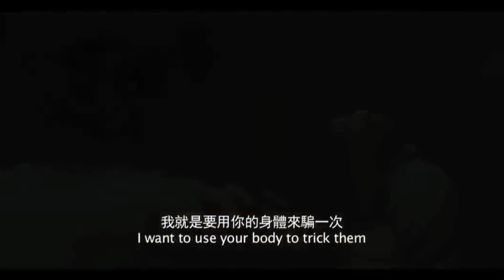WU XIA AKA SWORDSMEN REACTIONS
J’ai aimé ce film WUXIA

Mon opinion sur le film SWORDSMEN film de PETER CHAN. My opinion on SWORDSMEN the movie by PETER CHAN

Titre : SWORDSMEN
Titre original : WU XIA
Réalisation : PETER CHAN
Pays d'origine : Hong Kong
Genre : Action, policier
Durée : 116 minutes
Date de sortie : 2011

Sources You tube : Bandes Annonces / Teaser
Sources : IMDB

L’utilisation de très courts extraits de films/trailer/bandes annonces rentre dans le cadre légal d’une utilisation. Les séquences n’ont pour but de servir que de base pour l’analyse, la critique, mon opinion.

Vous pouvez me suivre sur Facebook :  HR MOVIE FAN

Sur Instagram :   HR MOVIE FAN

Sur Tiktok :  HR MOVIE FAN